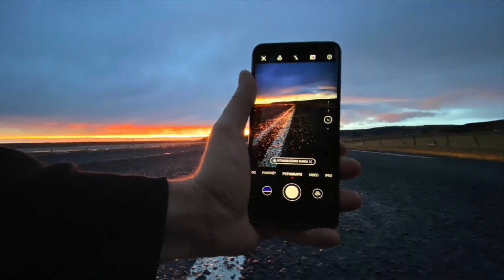Icelandic week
Few phone clips from the trip to Iceland last year in December.